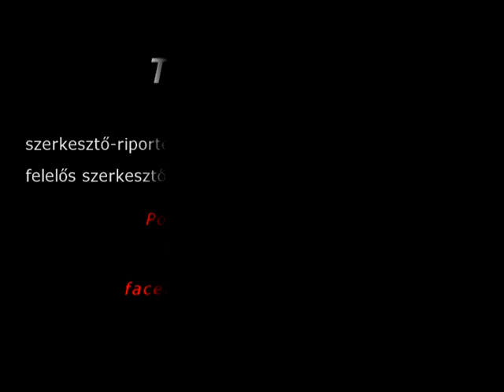Túri Gyors - 2014-ben i s XVI. Országos Citera- és Néptánc Gála Mezőtúron - beharangozó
Csider István - titkár - Mezőtúri Szivárvány Népzenei Egyesület